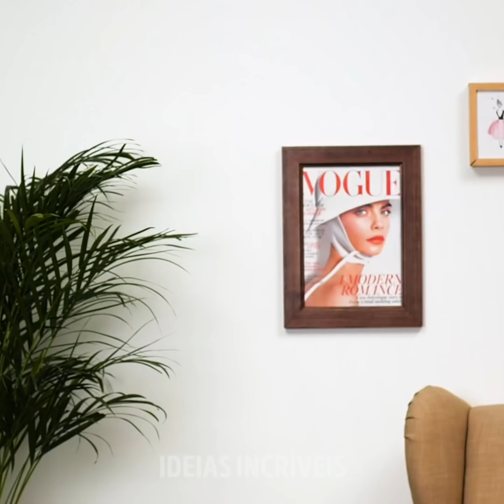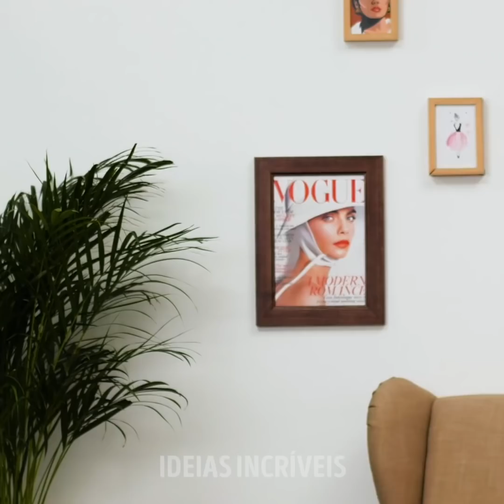33 MANEIRAS LEGAIS DE REUTILIZAR SUAS CAMISETAS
Maneiras incríveis de reutilizar suas camisetas velhas

Olá, meninas. Nós sempre nos cansamos de usar as mesmas roupas velhas e chatas o tempo todo. Então, em vez de ir a uma loja comprar roupas novas, por que não 'fazer compras' em nossos próprios guarda-roupas e procurar maneiras de reutilizar nossas roupas e camisas velhas.
- Se sua camisa ficou muito suja, eu mostro como consertá-la cortando e transformando essa camisa em uma peça fofa sem mangas que você pode usar em ocasiões mais formais.
- Eu também mostro algumas dicas básicas de costura que te ajudarão quando estiver cortando e costurando suas roupas. Dessa forma, você estará mais confiante em experimentar e fazer tudo encaixar perfeitamente à sua figura.
- Para quando você for sair, eu mostro como transformar aquelas camisas extra-largas em tops bonitos que você pode usar em um jantar ou no café.

Minutagens:
1:22 – Maneiras incríveis de fazer a sua própria crop top
3:27 – Uma camiseta usada de 3 maneiras diferentes
5:03 – Como fazer sua camisa parecer mais interessante
6:39 – Ideias incríveis de vestuário
7:51 – Como transformar suas camisetas velhas
11:17 – Faça sua própria bolsa de mão